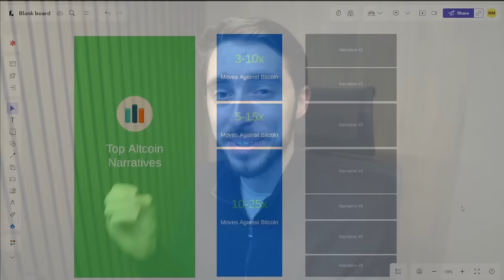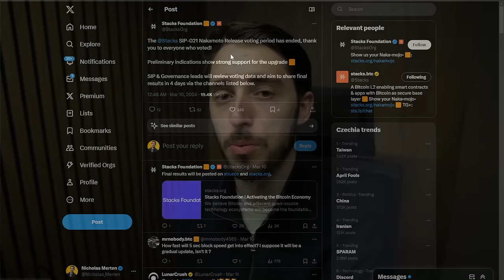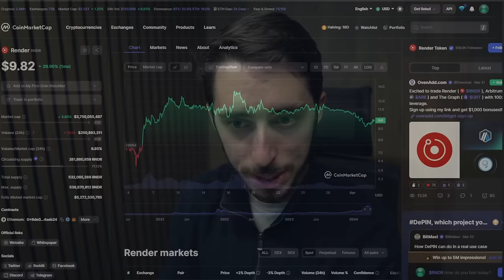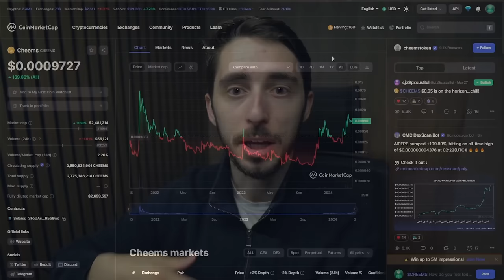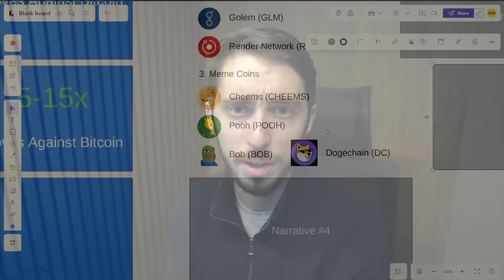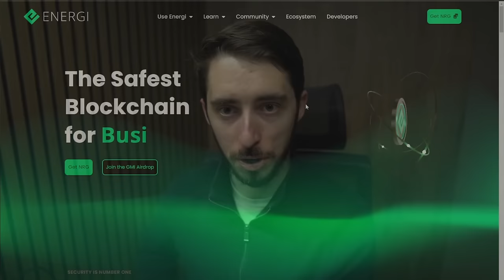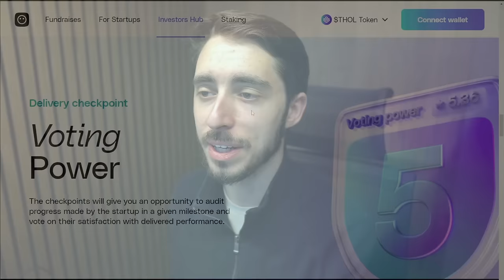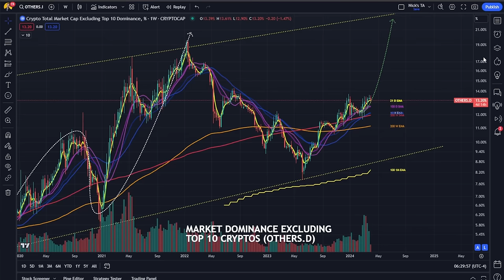The Ultimate Altcoin Narrative Guide | 10-25x Potential In 2024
00:00 - Intro (Important)
01:52 - Altcoin Cycle Gameplan
04:10 - Narrative #1
11:13 - Narrative #2
20:40 - Narrative #3
31:09 - Narrative #4
40:30 - Narrative #5
44:05 - Narrative #6
47:12 - Narrative #7
49:31 - Closing Remarks | Don't Lose Track Of Reality...